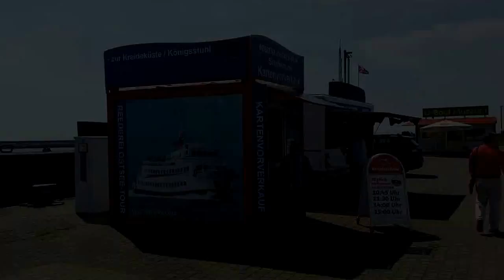Kreideküstenfahrt mit MS Cap Arkona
Jeden Mittwoch um 10.00 Uhr startet Sven Vogel mit seinen Gästen zu einer Rundfahrt durch die Hafenstadt Sassnitz.  Anschließend findet eine Schifffahrt zur Kreideküste an der Ostküste Rügens statt.